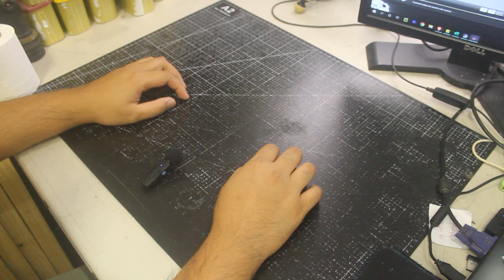New Addition to our collection - Petit Blocks